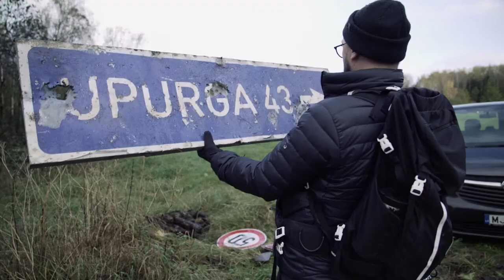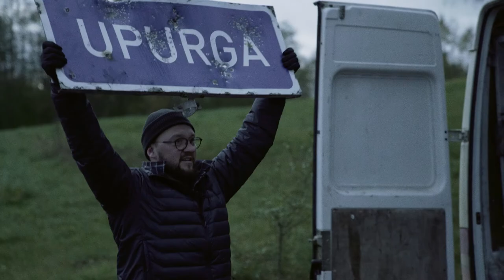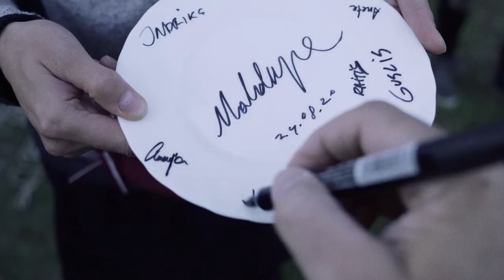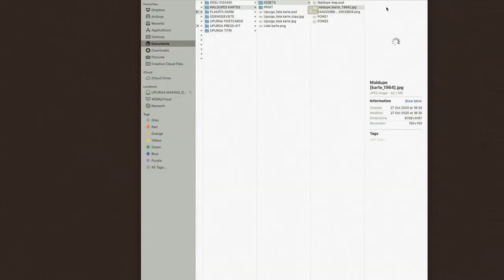UPURGA: Seriāls par filmu | 1. sērija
"Mans vārds ir Gustavs Terzens. Vieniem ceļotājs, citiem metālists, un diviem bērniem - mīļais tētis. Mācīts kā pētnieks, rūdīts kā stāstnieks. Vienmēr esmu gribējis piedzīvot īstas kinofilmas tapšanas procesu. Ja ne kā 3. plāna aktierim, tad vismaz kā laukuma reportierim. Mans labākais draugs, ar kuru nokopts simtiem lielceļu hotdogu, filmē savu pirmo debijas spēlfilmu "Upurga". Kopā ar operatoru Daini esam gatavi būt klāt, savas darba stundas neskaitot. Un es dodos piedzīvojumā. Vai atgriezīšos tāds pats, nezin neviens. Tādēļ, lai paliek šī liecība."

Pazīstamais raidījumu vadītājs, mūziķis un TV seja Gustavs Terzens veido aizkadru seriālu par flmas "Upurga" veidošanu. Tomēr, jo dziļāk Gustavs ieslīgst "Upurgas" pasaulē, jo vairāk jautājumu viņam rodas. Lai noskaidrotu patiesību, viņš dodas meklēt atbildes pie filmas veidotājiem un citiem iesaistītajiem cilvēkiem, tikai vispirms... vajag pazust!

Sekojiet Gustavam filmēšanas procesa gaitās īpašā "Seriālā par filmu" 10 sērijās, savukārt Uģa Oltes mitoloģiskais trilleris savvaļā "Upurga" gaida jūs labākajās straumēšanas platformās:

Laukuma reportieris - Gustavs Terzens
Režisors, operators, montāžas režisors - Dainis Kļava.
Montāžas režija - Uģis Olte
Skaņas apstrāde - Edvards Broders
Mūzika - Ilja Krūmiņš, Alise Golovacka un Edvards Broders.
Māsterēšana - Krišs Roziņš, Mārtiņš Kontants
Filmēja, kā filmēja, kā filmēja filmu - Lāsma Olte